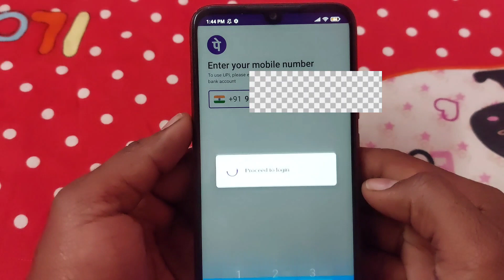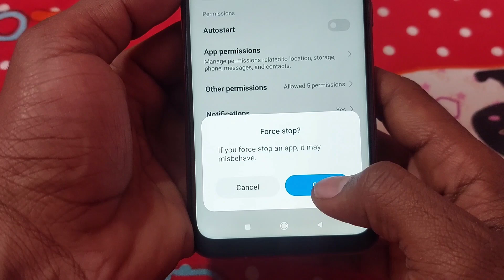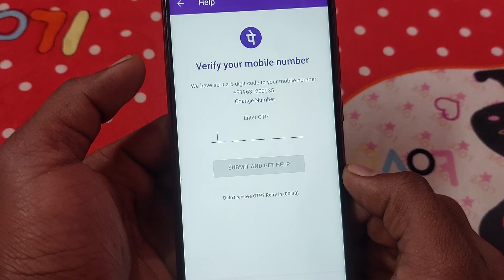phonepe block ko unblock kaise kare | phonepe block ho gaya unblock kaise kare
phonepe login problem
phonepe login
phonepe login kaise kare
phonepe login nahi ho raha hai
phonepe login problem telugu
phonepe login password forgot
फोन पे लोगिन कैसे करे
phonepe login otp problem
phonepe login password
phonepe login telugu
phone pe block ko unblock kaise kare
phone pe block ko unblock kaise kare telugu
phone pe block ko unblock kaise kare 2023
phone pe block list kaise dekhe
phone pe block kyu hota hai
phonepe block
phonepe block kaise kare
how to enable phone permission
how to use phonepe
how to use phonepe wallet
how to activate phonepe
how to allow phone permission
how to use phonepe gift card
how to use phone pendrive
how to activate phonepe wallet
how to use phone pen
how to use phonepe lite
phonepe block ho gaya hai
phone pe block ko unblock kaise kare 2024
phone pe block ko block kaise kare
phone pe se loan kaise liya jata hai
phone pe business par account kaise banaye
phone pe account kaise banaye aadhar card se
phone pe se account me paise kaise bheje
phone pe wallet se account me paise kaise bheje
phone pe ka password kaise badle
phone pe upi id kaise banaye
phone pe loan kaise liya jata hai
phone pay se paise kaise bheje
phone pay se loan kaise liya jata hai
phone pay se account me paise kaise bheje
phone pay se galat account me paise transfer ho jaye to kya kare